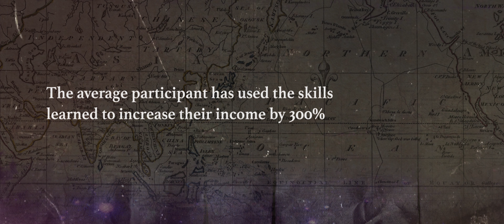Self Denial Appeal 2021 India - Punjab Women's Self Help Group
In the third video of the series we see the work of The Salvation Army in the Pubjab state of India where this Self Help group is working with women in local communities to learn business skills and start small businesses.

Manjeet shares her story of joining the group and how this has changed her live.

Many programs like this are only possible through Self Denial gifts. To find out more and give